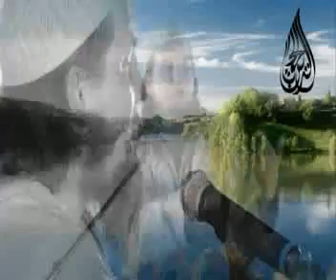Glauben Muslime an die Bibel ? Teil 1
Mit PIERRE Vogel